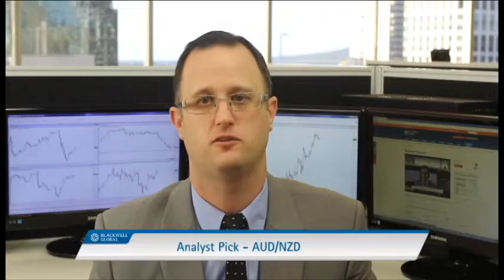13th of August, 2015 - China Devaluation Causes Volatility.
In Today’s market update, we discuss China’s surprise devaluation and how it impacted the major currencies.  We also consider the devaluations impact upon the future Fed Reserve rate hike and how the market is now looking at a delay. The Cable is also touched upon and the fact that the unemployment rate has stayed relatively static. Finally, we close with our analyst pick of the day, the AUDNZD.